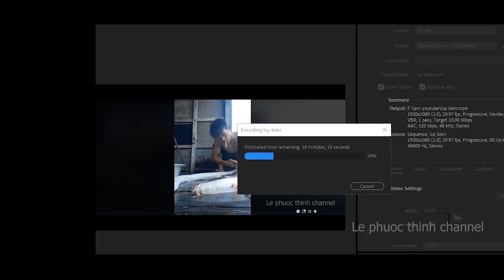Thằng Em dân chài Xám xám và con lỵ biển 10 kg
Thằng Em dân chài Xám xám  và con lỵ biển 10 kg. Khánh hòa thiên nhiên trù phú và con người chất phát